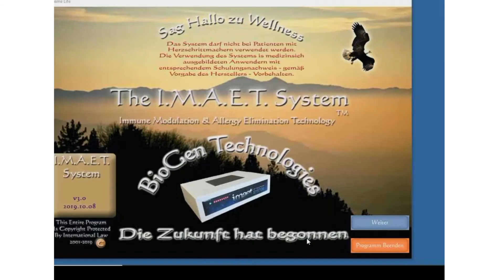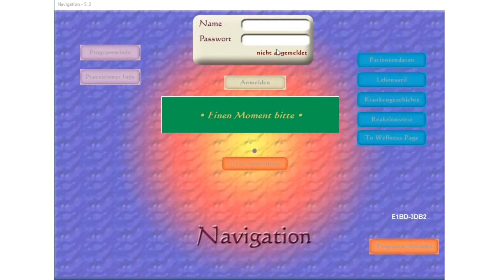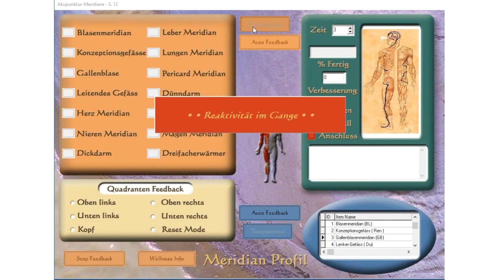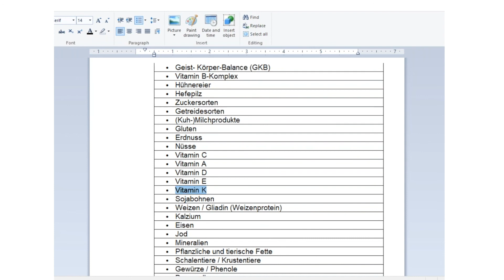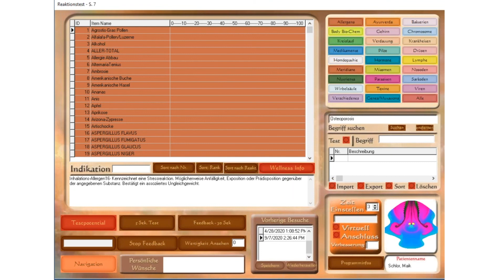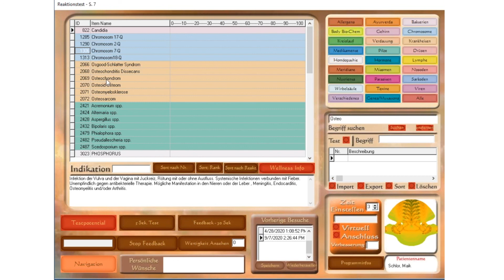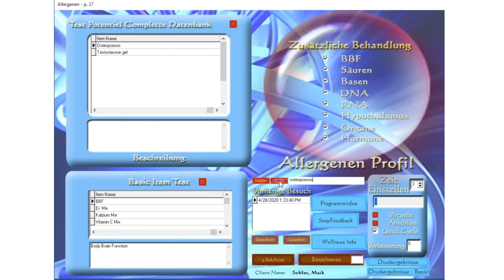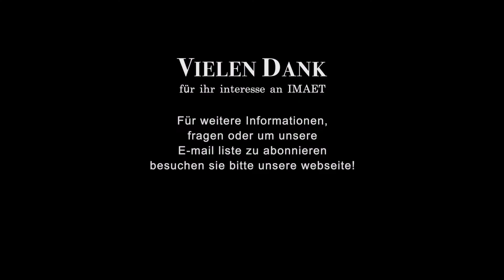Aku TCM Seite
Discussion ueber die Aku/Meridiane-Seite und mehr.